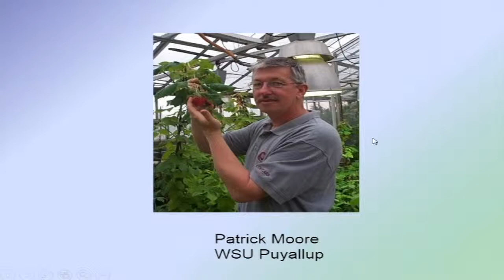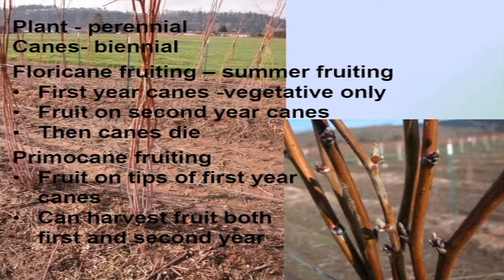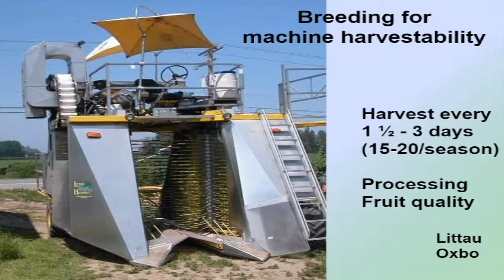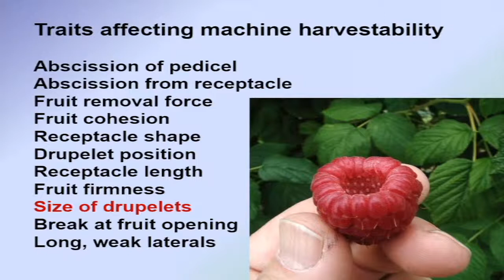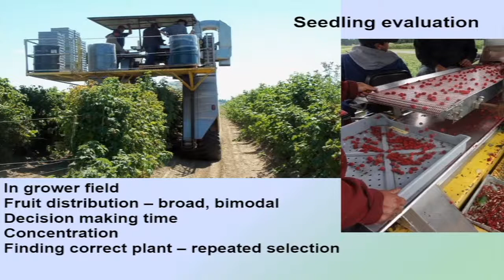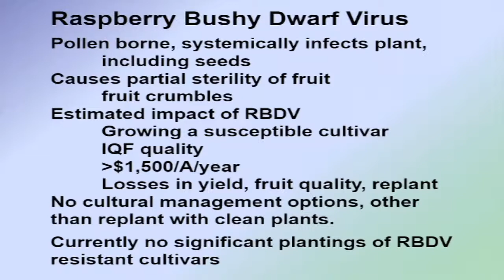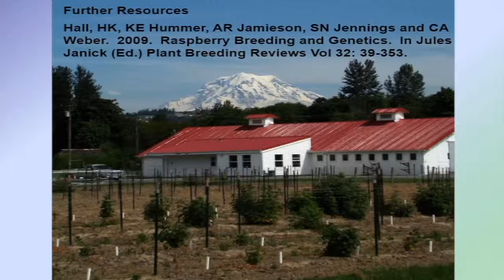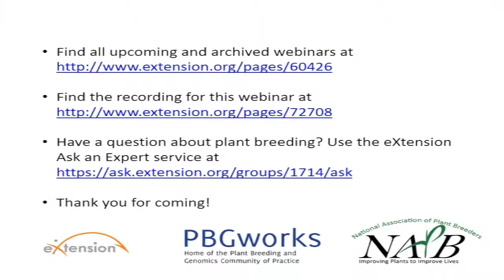Raspberry Breeding for the Pacific Northwest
Main Presenter: Patrick Moore

Main Presentation - 1:12
Q & A Session - 43:09